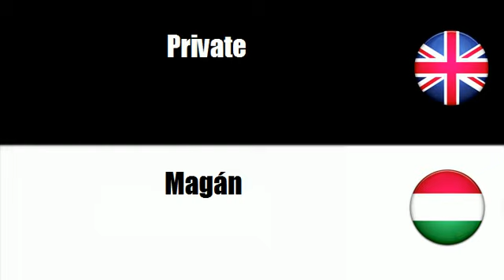FROM ENGLISH TO HUNGARIAN = Public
frenchwithvincent FROM ENGLISH TO HUNGARIAN = Public